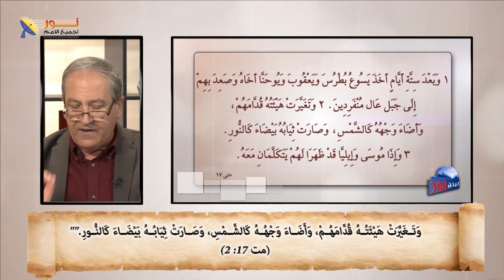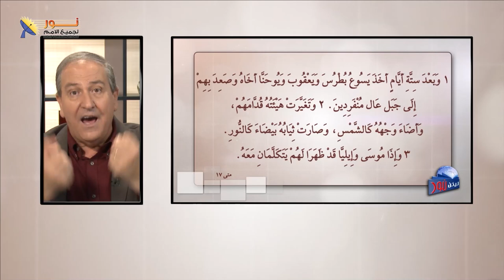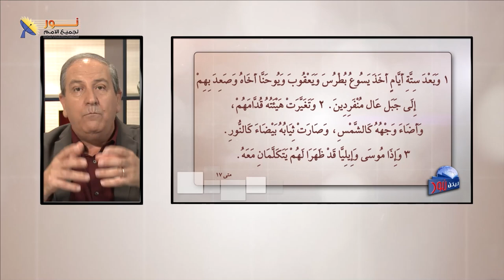04- الله الذي يتجاوز العقل، فكيف نفهم الا محدود؟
الله غير محدود لا يمكن تصوره أو إدراكه بالعقل البشري

📌يمكنك التواصل معنا بصورة شخصية عن طريق رسائل الواتساب👇
WhatsApp الواتساب:    🆆🅷🅰🆃🆂🅰🅿🅿